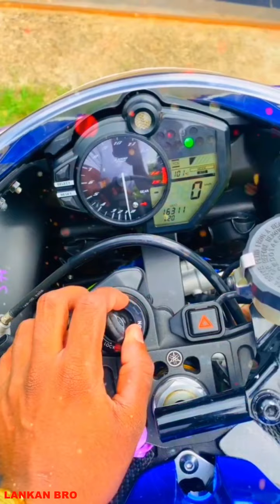superbikes in sri 🇱🇰 හිත ඉල්ලන සුපිරි හීන🔥@LankanBro high capacity bike sri lanka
superbikes in sri lanka 🇱🇰